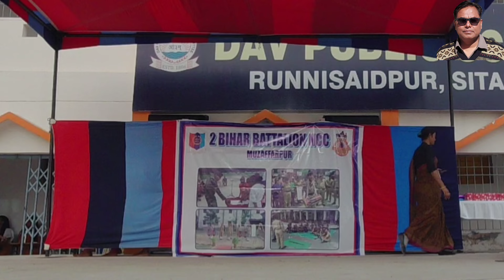रंगारंग धमाल, एनसीसी कैडेट्स, एनसीसी NCC Camp Cultural Program Part 2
CATC Camp, रंगारंग धमाल, एनसीसी कैडेट्स, एनसीसी NCC CATC NCC Camp Cultural Program Part 2

In this video, we are concluding the National Cadet Corps (NCC) Camp CATC 13, रंगारंग सांस्कृतिक कार्यक्रम भाग-2, 2 बिहार बटालियन एनसीसी. This year's camp was a great success and we are happy to have been a part of it!

In this video, we are closing the NCC Camp CATC 13. Thanks for coming and participating! We had a lot of fun together and learned a lot!If you missed this camp, don't worry! We're going to be holding a lot more like it in the future! Make sure to bookmark this page and keep an eye out for our upcoming events. until then, stay safe and have fun!In this video, we are going to talk about NCC Camp CATC 13,रंगारंग सांस्कृतिक कार्यक्रम भाग-2, 2 बिहार बटालियन एनसीसी.